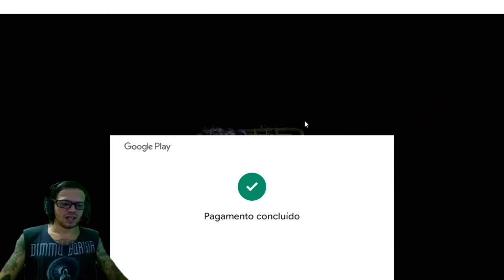●MUITAS ARMAS/SKIN E ITENS EXCLUSIVOS! Project Island GAMEPLAY #16 👁 PASSE ELITE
No futuro, com o derretimento das calotas polares, os continentes são gradualmente submersos pelo oceano e separados em várias ilhas.
Os sobreviventes devem se adaptar a este novo mundo: Islands World

À deriva no oceano em uma jangada de fuga, você chega à praia em uma ilha deserta e, para se manter vivo, começa sua jornada de sobrevivência nesta ilha.

▬▬▬▬▬▬▬▬▬▬▬ஜ۩۞۩ஜ▬▬▬▬▬▬▬▬▬▬▬▬▬
💰chave pix para Fortalecer mercado pago:
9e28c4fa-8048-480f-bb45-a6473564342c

Deixe o Like - 00:00

Para dicas de  project island pvp, project island raid, project island download, project island gameplay, project island apk, project island como baixar, project island android, project island como jogar, project island ios tem a playlist logo acima com todos.

Se Você procura como conseguir project island madeira, cascalho, armas, corda de cânhamo, lingote de ferro, lingote de cobre, carvão, liga  metálica, liga de cobalto tugstênio, lingote de  titânio, fundidora, refinadora, montagem de jipe, cofre tem vídeo no canal ensinando!

Galera não é indicado o uso de hacker, dinheiro infinito, hack para lProject Island, Project Island compras grátis, baixar Project Island infinito pois você pode tomar ban em sua conta!